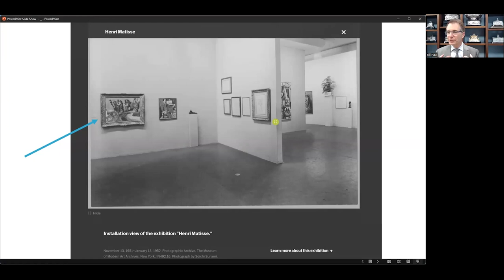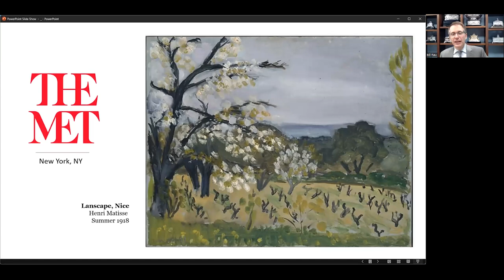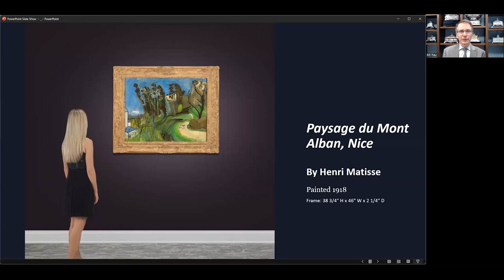Paysage du Mont Alban, Nice by Henri Matisse | M.S. Rau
Paysage du Mont Alban, Nice by Henri Matisse (Item #31-7039)

Excerpt from Bourbon With Bill: M.S. Rau's Top Museum-Quality Treasures